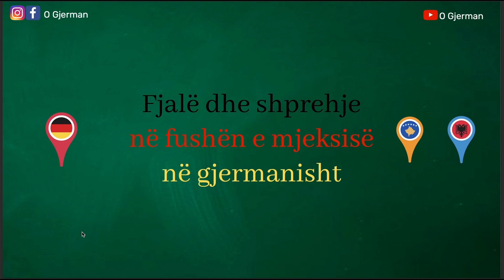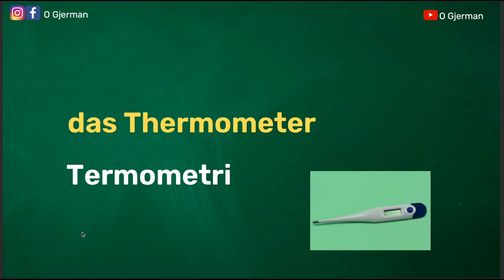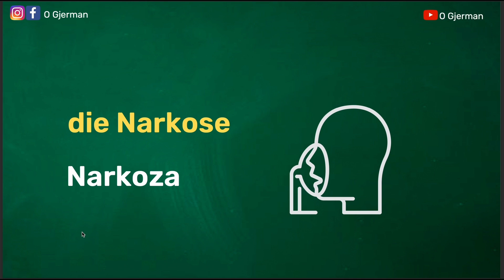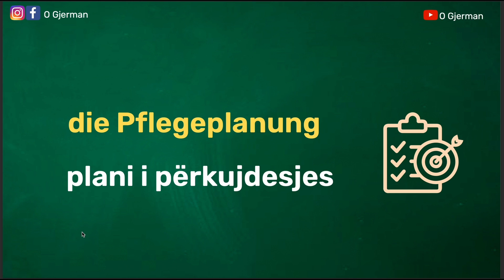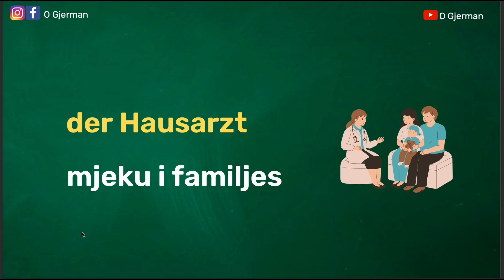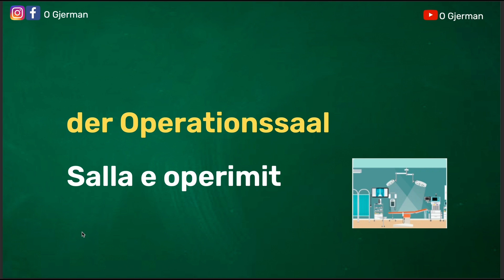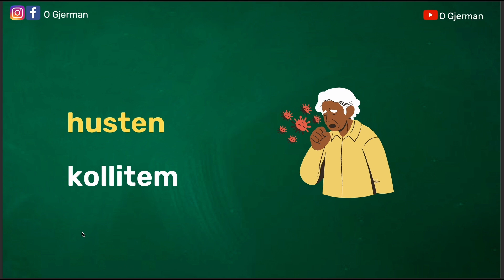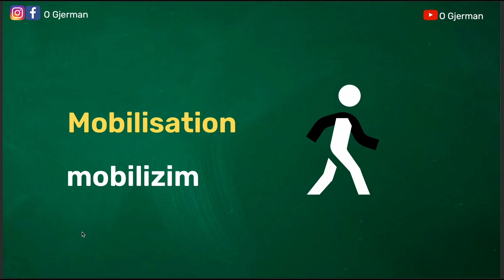Fjalor per infermieret / Vokabeln für Krankenpfleger / Meso Gjermanisht / OGjerman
Përshëndetje Miq,